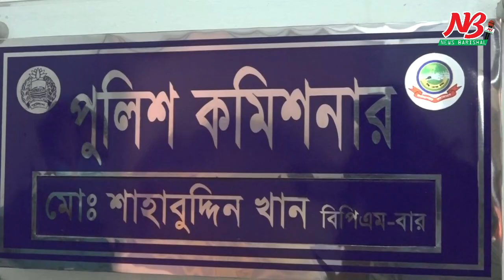প্রতিপক্ষের আঘাতে অন্ধ সোহাগের আর্তনাদ, বিচারের আশ্বাস পুলিশ কমিশনারের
জমি নিয়ে বিরোধের জের ধরে প্রকাশ্য দিবালোকে ধাতব পদার্থ দিয়ে খুচিয়ে দুই চোখ নস্ট করে দেয়া হয়েছে। এ ঘটনায় ৪ সহোদরের বিরুদ্ধে মামলা দায়ের হলে পুলিশ দুইজনকে গ্রেফতার করে। তবে অপর দুইজনকে এখনও গ্রেফতার করতে পারেনি। উল্টো গ্রেফতারকৃত দুই সহোদর জামিনে মুক্তি পেয়ে এখন ওই মামলার বাদী সহ ভিকটিমের পরিবারকে নানাভাবে হুমকী দিচ্ছে। দুই চোখ নস্ট করে দেয়ার ঘটনায় অভিযুক্তদের গ্রেফতার সহ মামলার সুষ্ঠু তদন্ত ও বিচার দাবি জানিয়ে সংবাদ সম্মেলন করেন ক্ষতিগ্রস্থ সোহাগের পরিবার। সামবার (২১ ডিসেম্বর) সকাল সাড়ে ১১টায় বরিশাল প্রেসক্লাবে এক সংবাদ সম্মেলনে এই দাবি জানান নগরীর পলাশপুর এলাকার বাসিন্দা সোহাগ খান ও তার পরিবারের সদস্যরা।

সংবাদ সম্মেলনে লিখিত বক্তব্যে দুই চোখের দৃস্টি হারানো সোহাগ খানের বোন মুক্তা আক্তার বলেন, তার ভাই সোহাগ খান পরিবারের একমাত্র আয়ক্ষম ব্যক্তি। জমি নিয়ে পূর্ব বিরোধের জের ধরে গত ৪ ডিসেম্বর সকাল ১০টার দিকে নগরীর কশাইখানা এলাকায় ৪ সহোদর আলামিন, সাইফুল, নাজমুল ও রাব্বি ধাতব পদার্থ দিয়ে খুচিয়ে তার ভাই ভাঙ্গারী ব্যবসায়ী সোহাগ খানের দুই চোখ নস্ট করে দেয়। তার দুই চোখেই দৃস্টি শক্তি হারিয়েছে। এ ঘটনায় মামলা দায়ের হলে পুলিশ ২জনকে গ্রেফতার করে। অপর দুই ভাইকে এখনও পুলিশ গ্রেফতার করতে পারেনি। অপরদিকে গ্রেফতারকৃত দুই ভাই জামিনে মুক্তি পেয়ে এখন তাদের নানাভাবে হুমকী দিচ্ছে। এতে তারা নিরাপত্তাহীন।